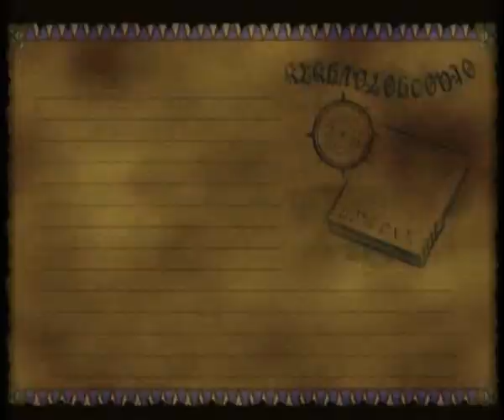GameCube Longplay [003] Skies of Arcadia Legends (Part 3 of 11)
I will try to add quick links at the start of part 1 when all parts have been uploaded.

This is just a run through of the story with all the bounties, piastol fights, giant monsters and moonfish finding. There is one moonfish I show but I dont show going back to get it.
Only show discoveries that I randomly find on the way. I've never gotten them before and I thought it would take too long detach the story a little if I went out for them. I do get them all during the story but its not shown.

At the start I don't use a guide at all but started to later on and probably for the best since I think I would of missed a lot out. I am reading the guide as i'm playing so there might be parts where i'm kind of walking into a wall when reading but i think I dont do so bad at it.

I forgot to edit out one part when I left the game on to do something so its just a still screen for a few minutes, there might be other times this happens which i've not caught.

I wasn't too sure what to do with the random battles in this game. They are numerous and quite long. I decided to show 2 or 3 battles of the dungeon then to edit the rest out unless they had to do with the story or if i'd not seen the monster before. -